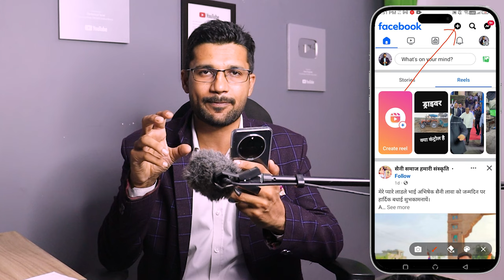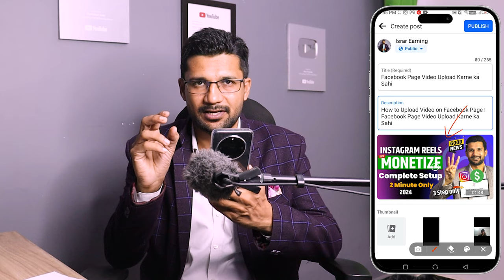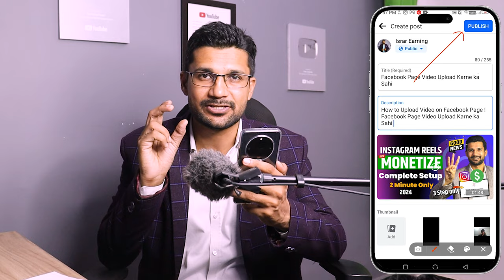Facebook Page Par Video Upload Karne Ka sahi Tarika 2024 | Facebook Page Par Video Upload Kaise Kare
Cover Topic :-
how to upload video on facebook,facebook video viral kaise kare
facebook profile par video kaise upload kare
facebook par long video kaise upload kare
israr malik
facebookpage par video kaise upload kare,
facebook par video upload karne ka sahi tarika 2024,
facebook par video upload karke paise kaise kamaye,
facebook page par reel kaise upload kare,
facebook par video kaise viral kare,
facebook par video kaise dale,
fb upload,
Tech israr